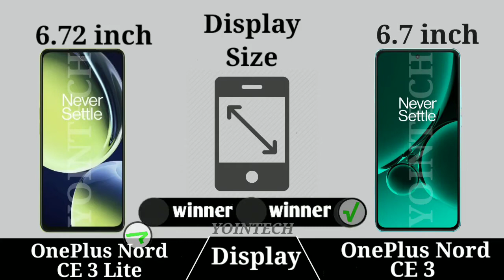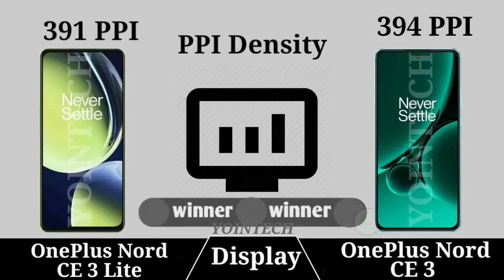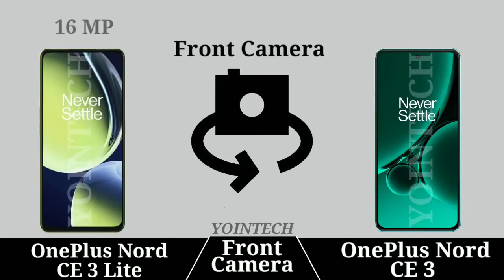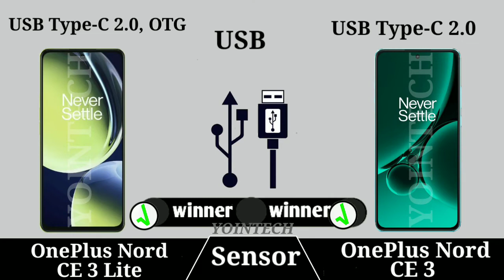OnePlus Nord ce 3 5G vs OnePlus Nord ce 3 Lite 5G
In This Video we compare OnePlus Nord ce 3 5G vs OnePlus Nord ce 3 Lite 5G specs lets see which is best Smartphone.

Latest Videos On***: OnePlus Nord ce 3 5G vs OnePlus Nord ce 3 Lite 5G